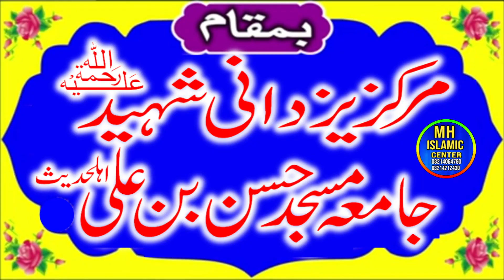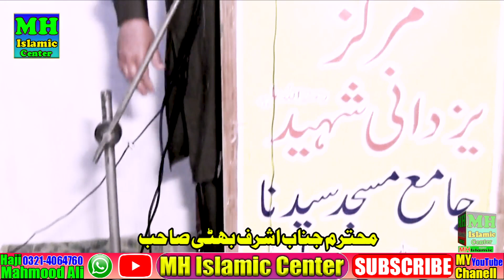Maulana Murtaza Yazdani Sb || MH Islamic centre 2023